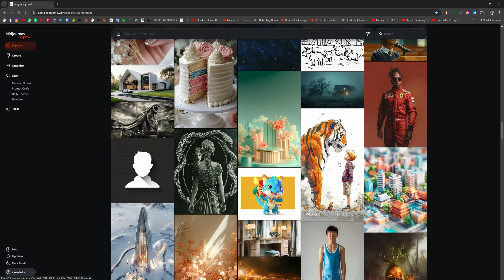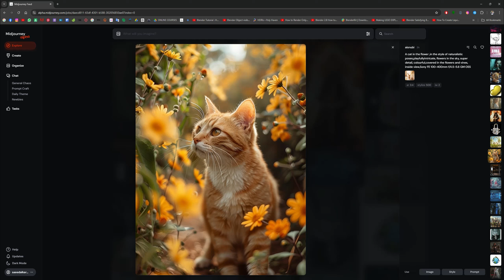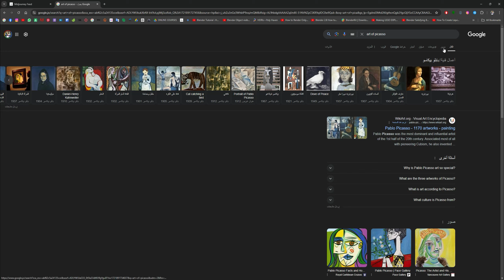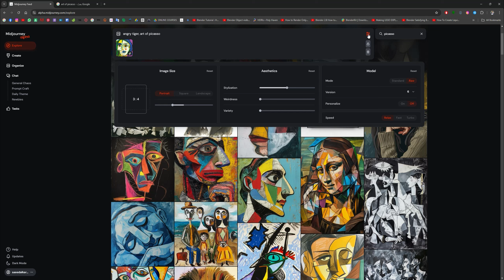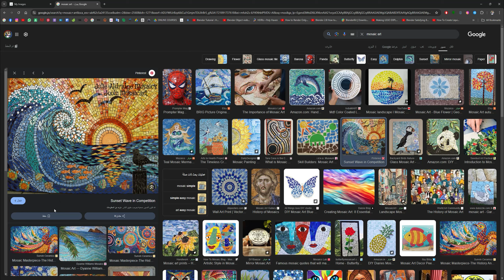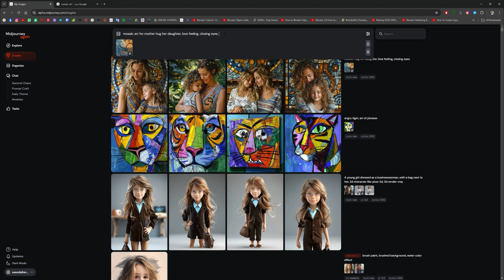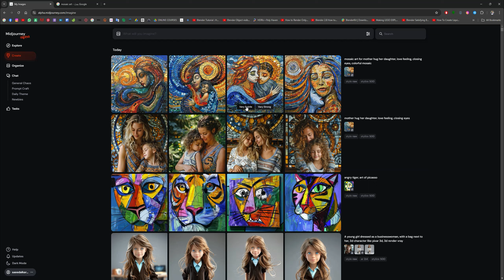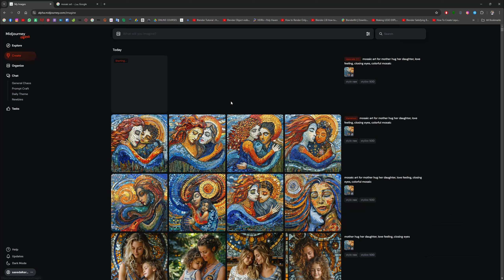فيديو 06 - نسخ النمط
سلسلة الذكاء الاصطناعي والتصميم
ميدجيرني، شات جي بي تي، فايرفلاي
ومُختلف الأدوات والمنصّات الهامّة للمُصممين في عالم الذكاء الاصطناعي